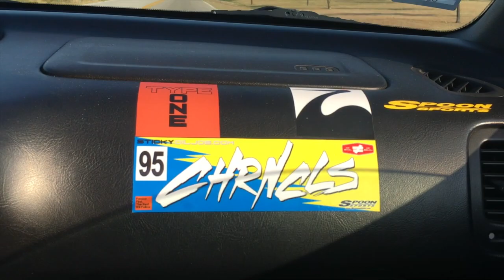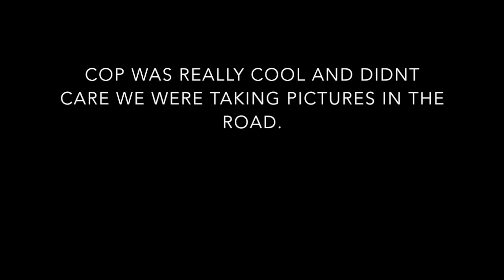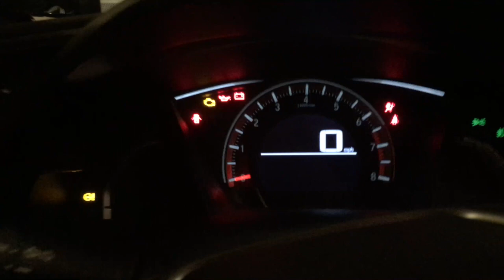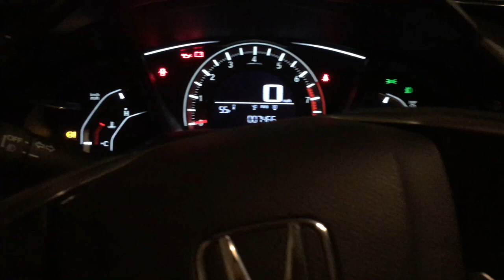Racing a k20 Integra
This video is about me and my good friend Riley going and meeting up with this guy in a k20 swapped Integra 4 door. Also explains what is going on in my life and how everything is going.